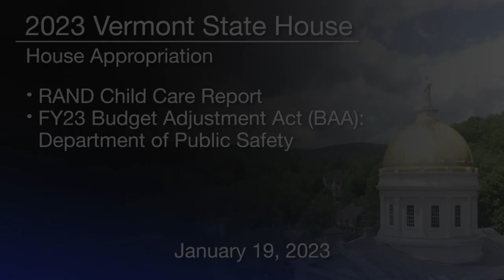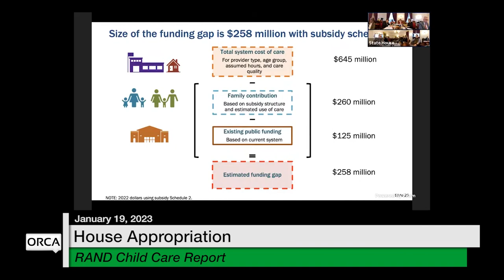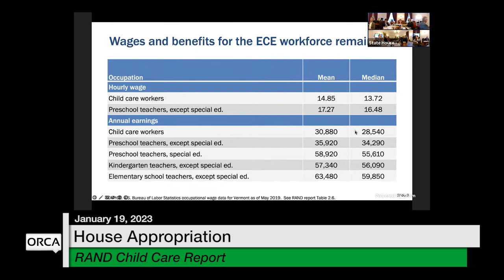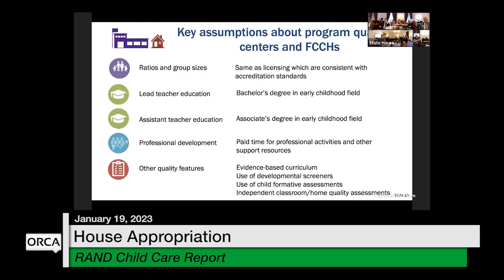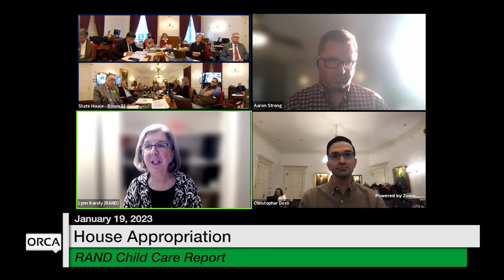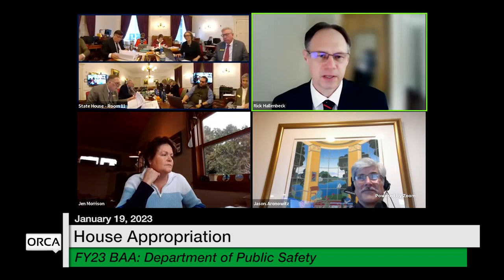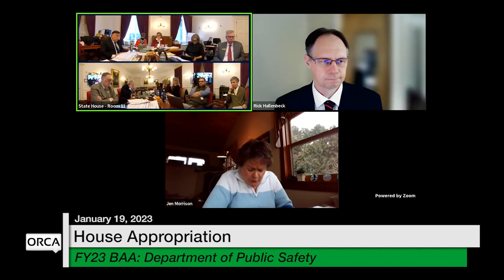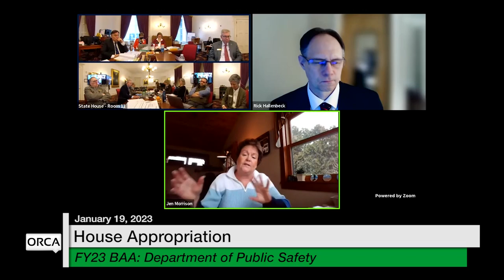Vermont State House - RAND Child Care Report and FY23 BAA: Department of Public Safety 1/19/2023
RAND Child Care Report and FY23 Budget Adjustment Act: Department of Public Safety 1/19/2023